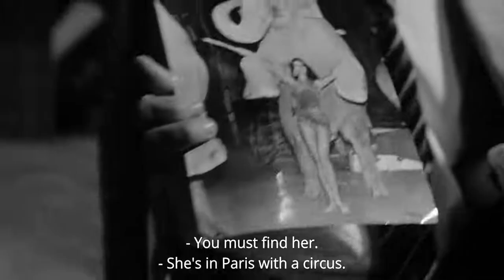🚩 Remembering Marcello Mastroianni in 8½ (1963) Dir. Federico Fellini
Remembering Marcello Mastroianni
8½ (1963)
Regia di Federico Fellini